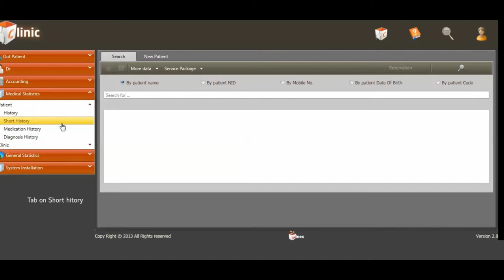Tutorial - Patient Short History - Clinic App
This video shows you how to display Patient Short Medical History in Winex clinic application